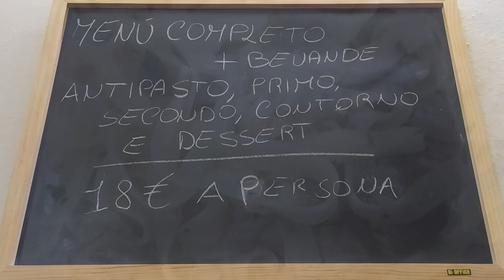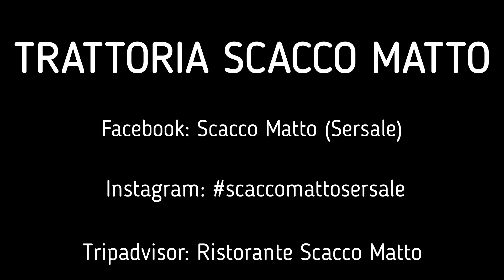VIVI CALABRIA - RISTORANTE SCACCO MATTO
PRELIBATEZZE A NON FINIRE E OTTIMO RAPPORTO QUALITA' PREZZO.
(antipasto - primo - secondo - dolce - vino € 18 )
PRENOTARE CON LARGO ANTICIPO.
Sersale - (CZ)

Ciao siamo Fabrizio e Silvia , grazie per essere passato dal nostro canale.
Ci piace viaggiare con il nostro "mitico" camperino giallo anni 80'.
La curiosità è il nostro motore, e la voglia di scoprire luoghi e storie sempre diverse fa il resto.
Se hai voglia di viaggiare con noi SEGUICI!

La mia attrezzatura:
-𝐀𝐭𝐭𝐫𝐞𝐳𝐳𝐚𝐭𝐮𝐫𝐚 𝐕𝐢𝐝𝐞𝐨
-𝐏𝐨𝐬𝐭𝐚𝐳𝐢𝐨𝐧𝐞 𝐏𝐂